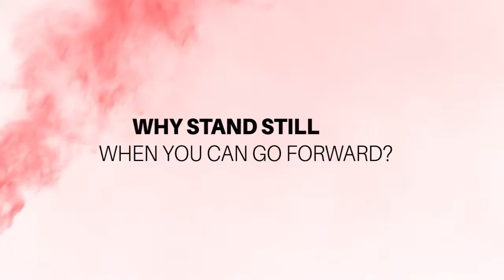Red MOVE NOW . Kojak @ Lemon Tree & Co.